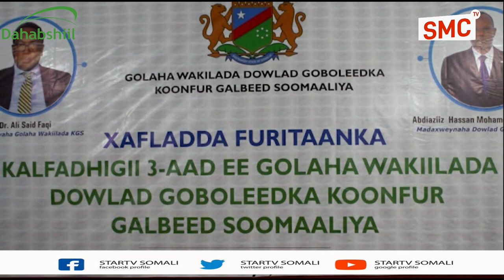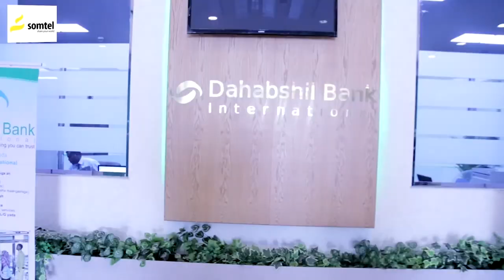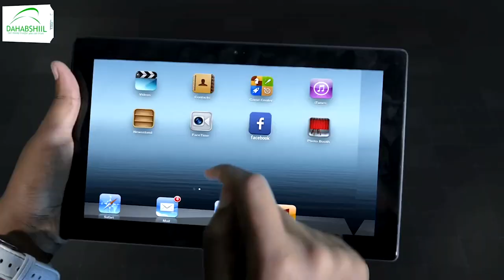Kal fadhigii sadexaad ee golaha wakiilada koonfur galbeed Somaliya ayaa ka furmay magaalada Baydhabo